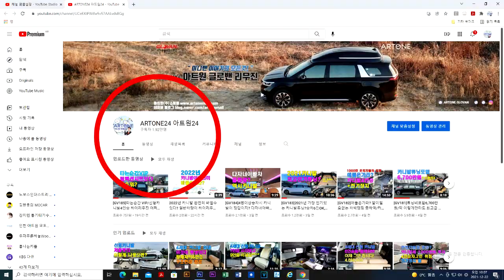글램핑장 에서 무료 황제차박?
황제차박? 럭셔리한 글램핑?
오늘은 논산 양촌에 새로 오픈한 글램핑장에 놀러갑니다.
지인이 직접 운영하며 팬션 그리고 새롭게 단장한 글램핑장도
소개 합니다.
당연히 비싼 요금이 있는 글램핑이 편리하지만 나름 데일리카+스텔스차박이
가능한 아트원 글로밴 하이리무진 차박모드도 나쁘지 않네요*^^*
어린아이들 그리고 부모님과 함께할 경우에는
글램핑장이 짱 입니다.
벤자민펜션&글램핑 홈페이지 주소입니당!!